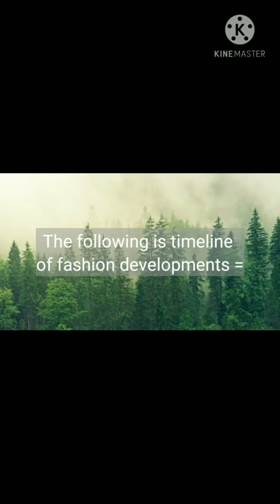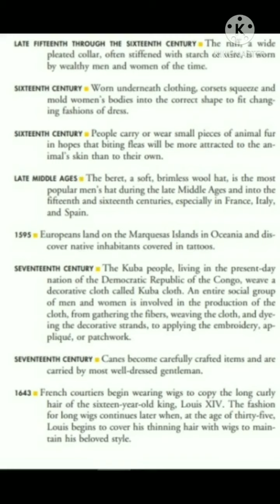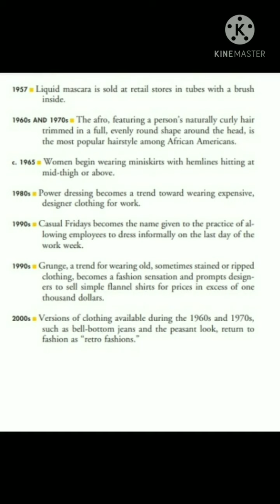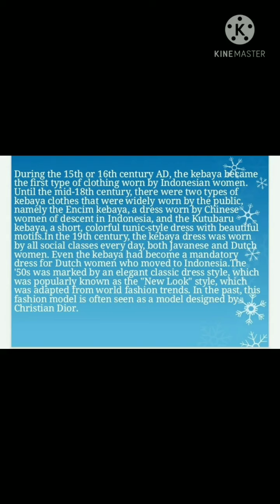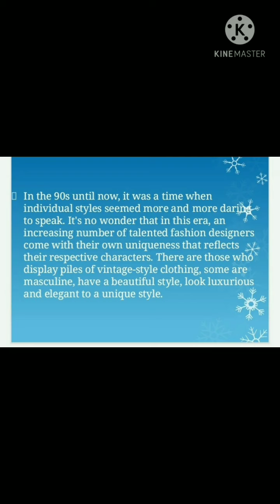Hardyta fifra- 20075060- seksi 202020750075- video 4- history of fashion in the worls and Indonesia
History of fashion in the world and  Indonesian.

Nama: Hardyta fifra
NIM: 20075060
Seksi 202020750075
Jurusan: ilmu kesejahteraan keluarga
Mata kuliah: Bahasa inggris profesi
Dosen:
1. Weni nelmira, S. Pd., M. Pd. T
2. Weria Hendri, S. Si., M. Pd